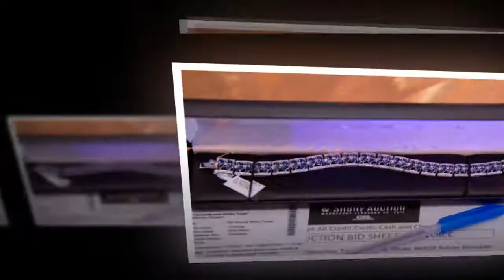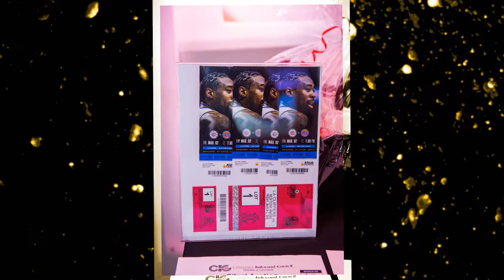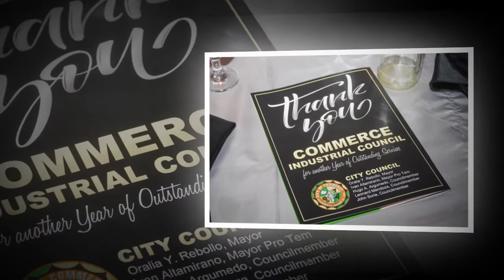2018 CIC GALA PRESENTATION EXTENDED